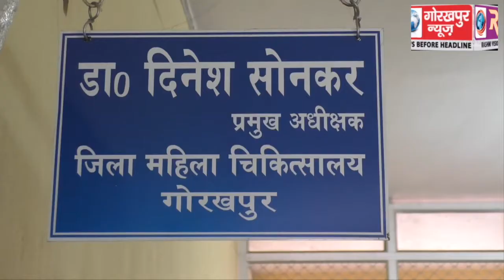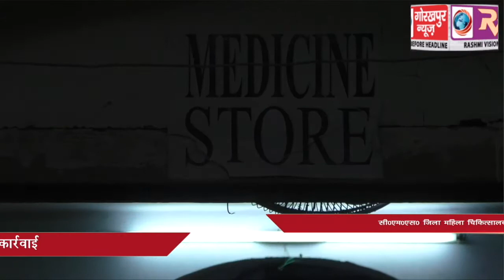जिला महिला अस्पताल के अधीक्षक ने स्वीकारा कि दवा खरीदने में हुआ है घोटाला, आंतरिक जांच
जिला महिला अस्पताल के अधीक्षक ने स्वीकारा कि दवा खरीदने में हुआ है घोटाला, आंतरिक जांच में हुआ है खुलासा, कैग की रिपोर्ट से नहीं है कोई मतलब